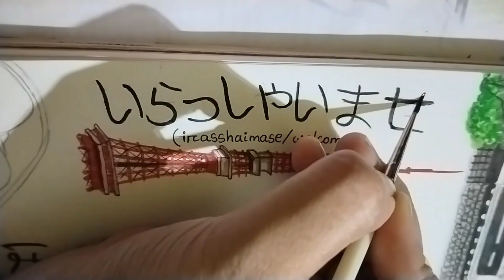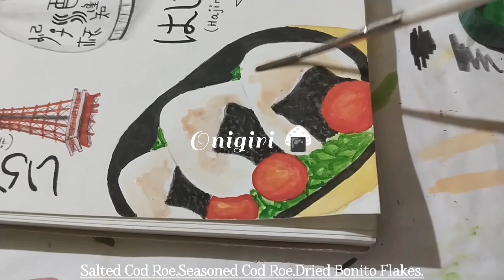Doodling Japan 🍜 with Watercolor - Tulipinnes illustration 🌷